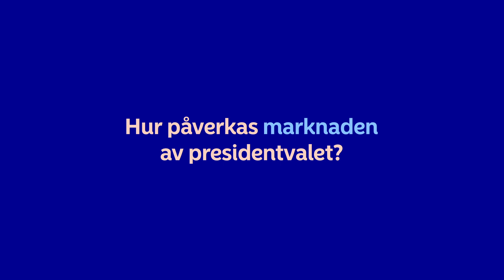USA-valet - expertanalys med chefsstrateg Johan Larsson | Nordea Sverige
Hur påverkas svenska företag, marknaden och handeln av USA-valet? I två delar går experterna Annika Winsth och Johan Larsson igenom vad olika utfall i USA-valet kan komma att innebära. I andra delen här kan du höra Johan Larsson fördjupa sig i vad effekterna kan bli för marknaden.
Båda delarna hittar du här,  på vår Youtube-kanal och Instagram.